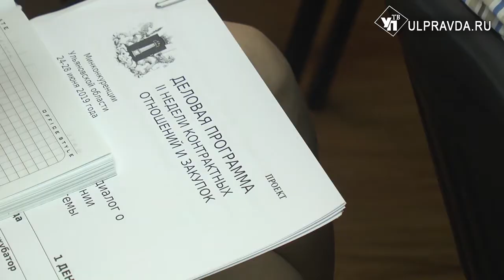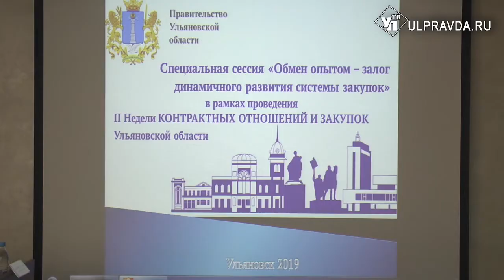Ульяновцы помогли Крыму справиться с энергоблокадой, а теперь – с госзакупками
Во второй раз в Ульяновске проводится неделя контрактных отношений и закупок. Она организована министерством цифровой экономики и конкуренции, счётной палатой при активном участии Федеральной антимонопольной службы.